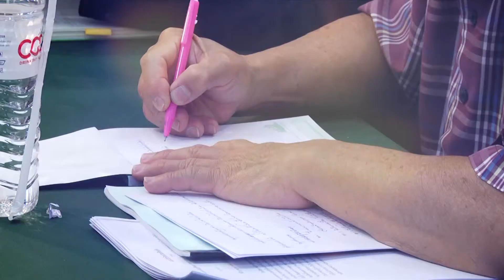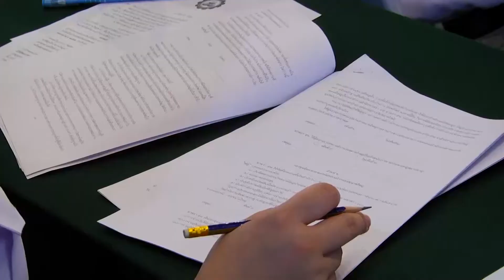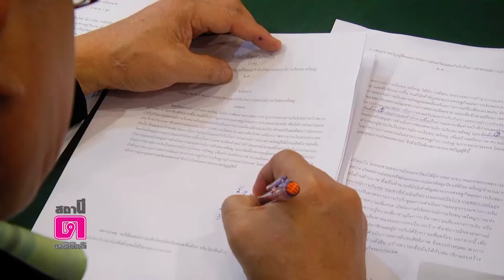SCP : ความคิดเห็นสมาชิกสหกรณ์ต่อร่าง พ.ร.บ.สหกรณ์การเงินขนาดใหญ่